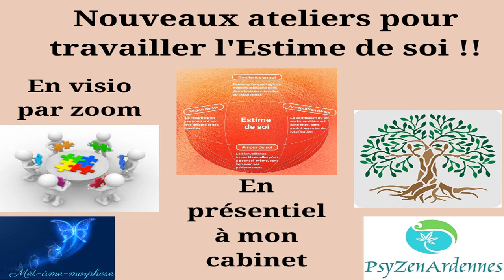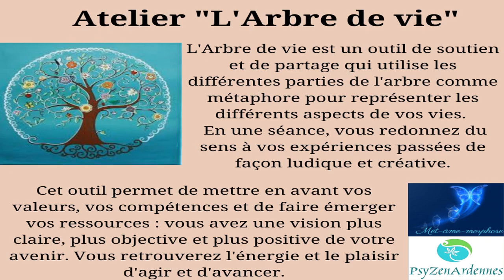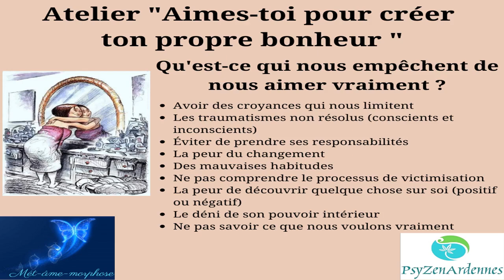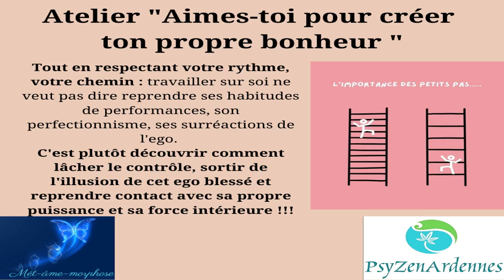Ateliers Estime de soi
Osez monter cette marche vers votre guérison, soyez acteur et actrice de ce chemin.
Voilà les petits derniers : 2 ateliers pour travailler l'Estime de soi, du vrai Soi !!!

Vous êtes intéressé(e)s par un massage, un soin énergétique  (au cabinet ou en visio), une guidance personnalisée, une hypnose régressive ou une initiation à la méditation par exemple, ou bien autre chose.

Par ce lien, vous pourrez retrouver les évènements que nous proposons : Les RDVs de Mét-âme-morphose, les Bains de lune, les Après-midis Bien-être et les Week-ends Bien-être :

* Hypnose régressive et spirituelle : vous trouverez toutes mes hypnoses régressives en audios sur cette

et déjà quelques soins énergétiques en reiki Usui, tibétain et l'énergie celtique (il y en aura de plus en plus) :

Également, j’ai construit des audios pour que vous puissiez ne pas être dépendants des dates que je propose pour les ateliers :
Cliquez sur ces liens de paiement et je vous envoie un lien de téléchargement dans les 48h.
* Atelier « Comprendre le triangle de Karpman » :
Grâce à ce lien, vous retrouverez tous les autres ateliers que nous proposons :

Mes catalogues sont aussi à votre disposition sur simple demande par mail, et sur ce lien :
Je livre et envoie des colis (pas pour tous les produits) après discussion avec vous. N'hésitez pas !

Nathalie Brédy-PsyZenArdennes
Mousse d'Ange